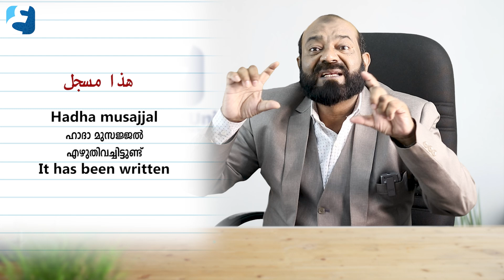അറബികൾ സജ്ജിൽ എന്ന് പറയുന്നത് കേട്ടിട്ടുണ്ടോ | Learn Spoken Arabic | Malayalam | Arabic Uni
"Speak Arabic Like the Arabs"
അറബി സംസാരിക്കാൻ ഒരവസരം കാത്ത് നിൽക്കുകയാണോ നിങ്ങൾ?

പേഴ്സണൽ ട്രൈനറുടെ സഹായത്തോട് കൂടെ നിങ്ങളുടെ ഒഴിവ് സമയങ്ങൾ മാത്രം ഉപയോഗിച്ച് കൊണ്ട് അറബി പരിശീലിക്കാം...

Important words and meanings used in the video :

القراءة والكتابة
Alqiraa'a val kithaba
അൽഖിറാഅ വൽകിതാബ
വായനയും എഴുത്തും
Reading and writing
انا كتبت
Ana kethabath
അന കതബ്ത്
ഞാൻ എഴുതി
I wrote
انا سجلت
Ana sajjalth
അന സജ്ജൽത്
ഞാൻ എഴുതി
I wrote
بالله سجل اسمي
Billah sajjil ismee
ബില്ലാഹി സജ്ജിൽ ഇസ്മീ
ദയവായി എന്റെ പേര് എഴുതൂ
Please write my name
والله انا سجلت
Vallahi ana sajjalth
വള്ളാഹി അന സജ്ജൽത്
ഞാൻ എഴുതി
I wrote
هذا مسجل
Hadha musajjal
ഹാദാ മുസജ്ജൽ
എഴുതിവച്ചിട്ടുണ്ട്
It has been written
سجل
Sajjil
സജ്ജിൽ
എഴുതൂ
Write
انا ما سجلت
Ana ma sajjalth
അന മാ സജ്ജൽത്
ഞാൻ എഴുതിട്ടില്ല
I don't write
سجل فيديو
Sajjil feedhiyoo
സജ്ജിൽ ഫീദിയൂ
വീഡിയോ റെക്കോർഡ് ചെയ്യുക
record video
انا سجلت
Ana sajjalth
അന സജ്ജൽത്
ഞാൻ റെക്കോർഡ് ചെയ്തു
I recorded
ملف مسجل
Malaf musajjal
മലഫ് മുസജ്ജൽ.
രെജിസ്ട്രേഷൻ ഫയൽ
Registration file
تسجيل
Thasjeel
തസ്‌ജീൽ
രെജിസ്ട്രേഷൻ
Registeration